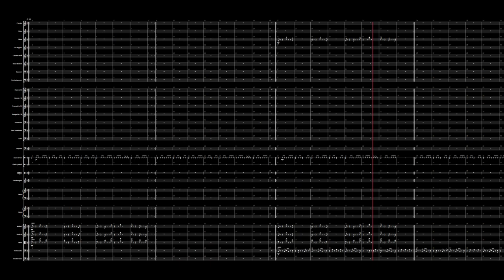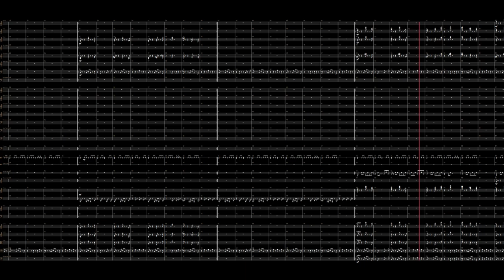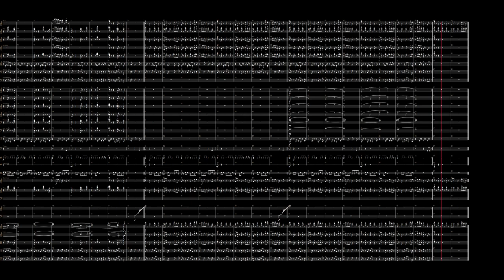Start Menu - Orchestral Remix / Undertale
Undertale /  Start Menu - Orchestral Remix
arr.Takuma Nishimura

Start Menu
Original Composition: Toby Fox